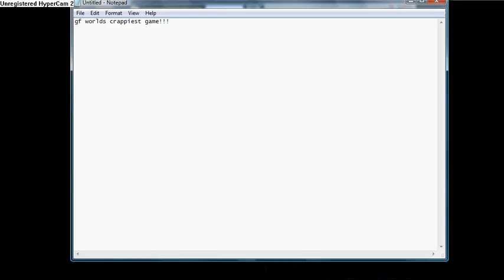Quitting runescape v2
Im finally done with runescape. i quit with no regrets or anything, runescape fails and is a waste of life.
i am gonig to be maknig a new video of giving away that ccount (99cb)